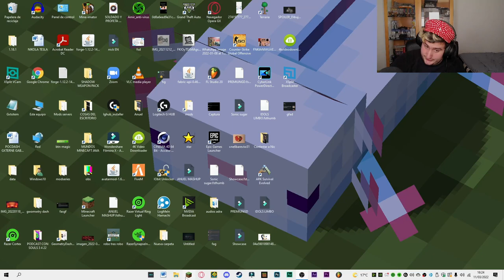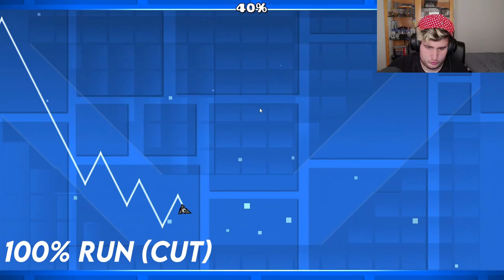LE ROBO UN CHALLENGE A UN YOUTUBER... GXCHALLENGE#5